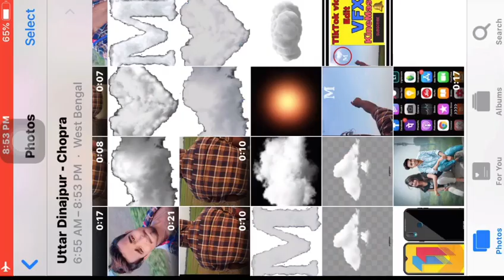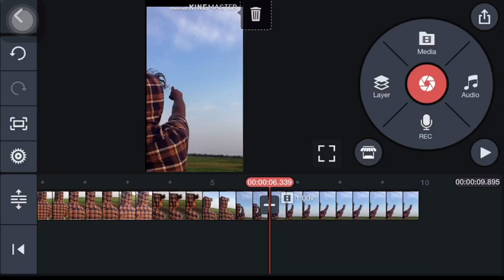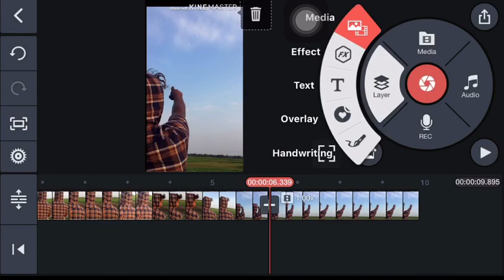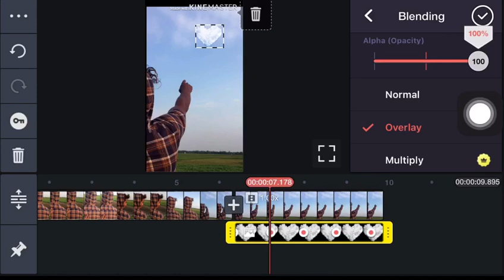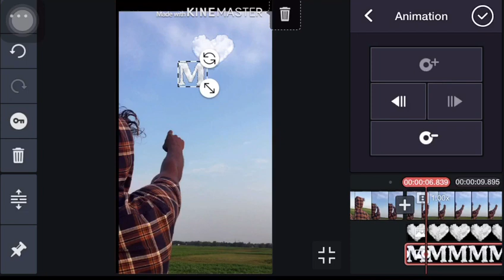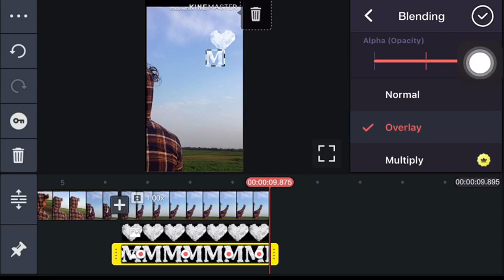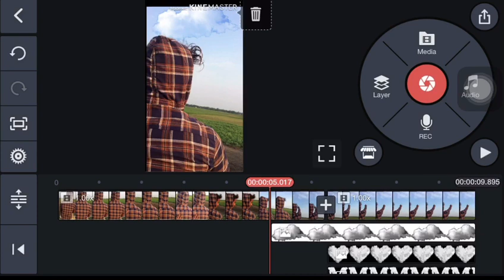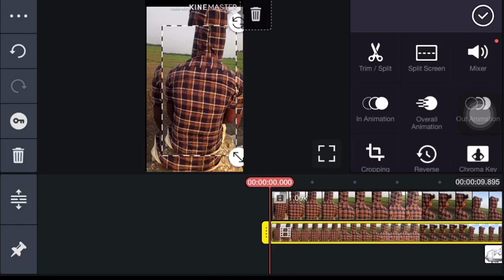TikTok video Viral Video Edit Full video dekho Sikho 26 April 2020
TikTok video Viral Video Edit Full video dekho Sikho